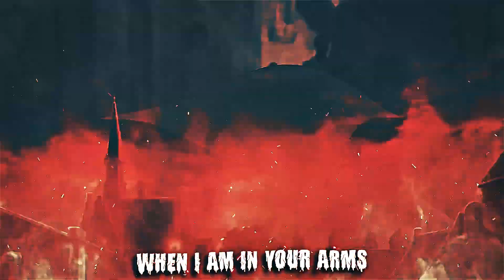RaijuN - Remedy [Brave Order Release]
⚔️ UNITED AND BRAVE ⚔️

🎸 If if a band or an artist send us your music!
⚠️⚠️ Our Policy ⚠️⚠️
Brave Order is part of the Rising Wave Records family. We are a music label specializing in the release of Rock/EDM/Trap music and we offer an immersive experience by featuring songs and creating motion design videos. The accompanying video to the song is a work of art and cannot be reposted, while our "Brave Order Releases" songs are free to use & monetize, all you have to do is enter the credits, however if you will get a claim from “RouteNote” please dispute the claim with this code: “I have properly credited Rising Wave Records on my video”. We will remove the claim ;)

To properly credit COPY & PASTE this in your video description:

Track: RaijuN - Remedy [Brave Order Release]